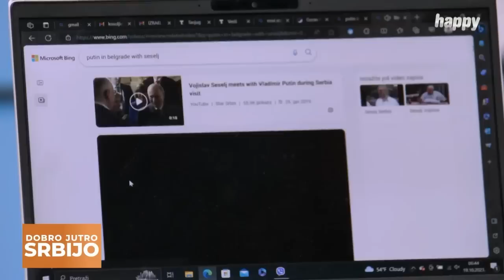Андријана Арнаутовић: Иван Ивановић је кукавичије јаје подметнуто српском народу!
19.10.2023. Гостовање члана Председничког колегијума Српске радикалне странке Андријане Арнаутовић у емисији "Добро јутро Србијо" на ТВ Хепи.
Остали гости:
- Владимир Кокановић ( председник савеза Срба у Словенији )
- Лука Антић ( економиста )